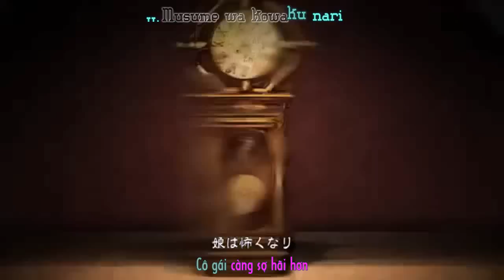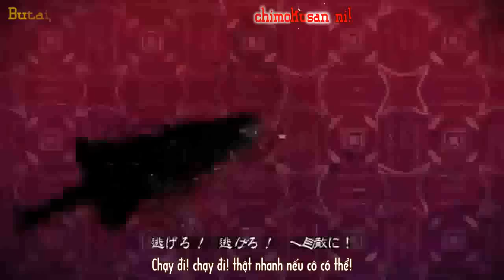[VIỆT SUB] Bad∞End∞Night - Vocaloid 8 [Dreamer Sub]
" Are you ready ? " Đến đây chơi nào ~

Infomartion
* The song or pictures not by me...
- From fan and for fans
-All coppy right belong owner, support owner and buy album when they release!

»Tên bài hát: Bad∞End∞Night /
»Vocaloid: Miku, Luka, Gumi, MEIKO, Rin, Len, KAITO, Gackt
»Sáng tác: Hitoshizuku-P & Yama△ (ひとしずくP・やま△)
»Hình ảnh: Suzunosuke (鈴ノ助)
»Dựng phim: TSO (とさお)
»Album: EXIT TUNES PRESENTS Vocalodream feat. Hatsune Miku
sản xuất năm 2012, bài 5 / 19

Fukai fukai mori no oku ni mayoikonda mura no musume
Iro-aseta tegami o motte yoru no yakata ni tadoritsuku

Bukimi na youkan no kowareta tobira o tataku

Murako: "Dareka imasen ka"
Shitsuji: "Oyaoya, o-komari desu ka?"
Shoujo Ningyou: "Youkoso..."
Shounen Ningyou: "Fushigi no yakata e..."
Meido: "O-cha o meshiagare ♪"

Minna minna atsumatte kyakujin wa "nebumi" o sareru

Shujin: "Demo, koushite au no mo nanika no en"
Futago Ningyou: "Nara, paatii, paatii!!"

""Kangei shiyou!""

Shounen Ningyou: "Hurry, HurrY!!"
Shitsuji: "Wain o tsuide"
Meido: "Donchan donchan ♪"
O-jou-sama: "Kanpai shimashou"
Shoujo Ningyou: "Are you readY??"
Okugata: "Junbi wa ii?"

""Saa, hajimeyou""

Kimi ga shuyaku no Crazy nighT wain katate ni sharekonde
Hodoyoku yoi ga mawattara tanoshiku natte kichatta?

Utae odore sawagou ze sui mo amai mo wasurete sa
Ki ga kurucchau hodo ni tanoshinjae Happy☆nighT

Utage kara ichiya ake "nanika" ga okashii no desu
Nemutte okite mita keredo ikkou ni asa ga konai no desu

Shoujo Ningyou: "Himitsu o..."
Shounen Ningyou: "Oshiete ageru yo...?"
Futago Ningyo: ""Tokei o mite goran... ☆""

Musume wa kowaku nari himitsu no heya ni nigekomu
Omotai tobira o aketara soko wa...
""Jesus, jesuS!!""
Hitsugi no yama datta

Okugata: "Ara ara..."
Shujin: "Mite shimatta ne..."
Shounen Ningyou: "Danger!! dangeR!!"
Meido: "Kowagaraide? ♪"
Shoujo Ningyou: "Where are you goinG??"
Shitsuji: "Doko ni iku no desu?"

""O-machinasai ♥""

Kimi ga shuyaku no Crazy nighT daihon-doori ni susumu no kai?
Koyoi wa dou naru? EndinG subete wa sou, kimi jidai sa

Sagase sagase Happy enD junban machigaetara o-wa-ri
True enD wa hitsugi iki? Saa, konya mo Bad∞End∞Night?

Murako: "Doushitara ie ni kaereru no kana?"
Shujin/Okugata: "Butai ga owareba..."
Shitsuji/Meido: "Kaereru deshou..."
Murako: "Happy enD no kagi wa..."
Murako: "Doko ni ochiteiru no?"
Murako: "Kirari to tsumetaku hikaru kagi..."

Murako: "...Miittsukketa"

Watashi ga shuyaku no Crazy nighT naifu katate ni sharekoube
Hodoyoku furimawashitara... tanoshiku natte kichatta ♥♡

Nigero! Nigero! Ichimokusan ni! Budai, serifu mo wasurete sa
Ki ga kurucchau hodo ni kowashichae Bad∞End∞Night

Kimi ga shuyaku no Crazy nighT kyasuto mo budai mo naku natte
Monogatari ga owattara saa, minna de kaerimashou ka

Ki ga kurucchau hodo ni tanoshinjae Bad∞End∞Night

Shizuka ni natta heya no naka hakushu o okuru nazo no kage
"Koyoi wa ii butai deshita..." Tegami o hirotte naiteita